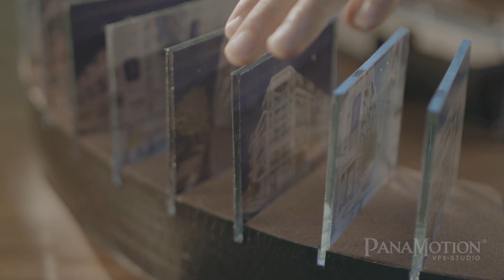TVC BĐS The Manor Central Park | Tập Đoàn Bitexco | PanaMotion VFX Studio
Những nhà sưu tầm danh tiếng luôn mang trong mình tình yêu với những biểu tượng nguyên bản
Khởi nguồn từ những giá trị đầy nguyên bản, kiến tạo bởi nhà phát triển lừng danh Bitexco, từng đường nét từ nguyên bản tới độc bản của dự án The Manor Central Park đã được PanaMotion khắc họa một cách rõ nét

�Client: Tập đoàn Bitexco
�Project: The Manor Central Park
�Production House: PanaMotion VFX Studio